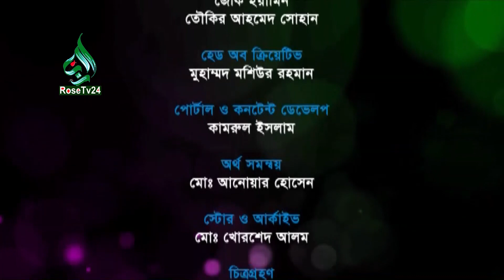মাহে রামাদানের গুরুত্ব ও ফজিলত পর্ব -১ । Shaikh Ismail Makki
The door of Jannah can enter the fasting  Shaikh  Ismail Makki